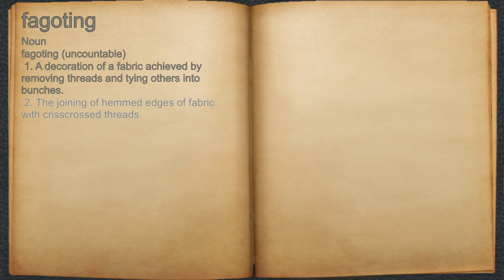What does fagoting mean?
A spoken definition of fagoting.

Intro Sound:
Typewriter - Tamskp